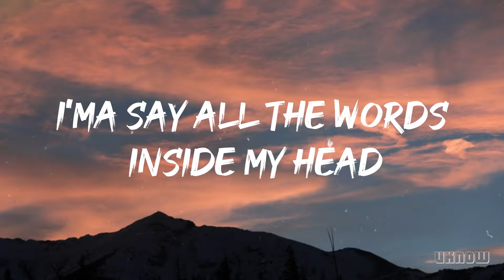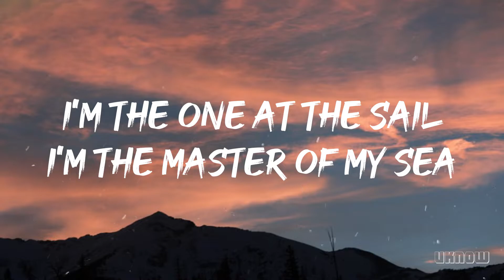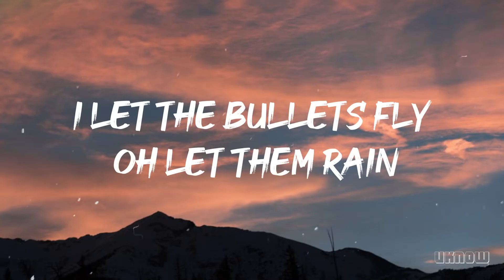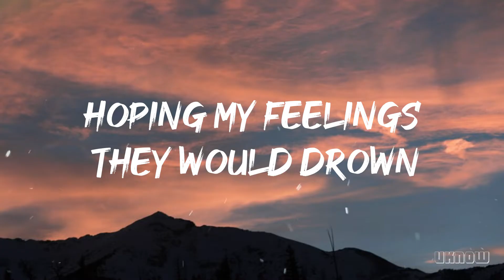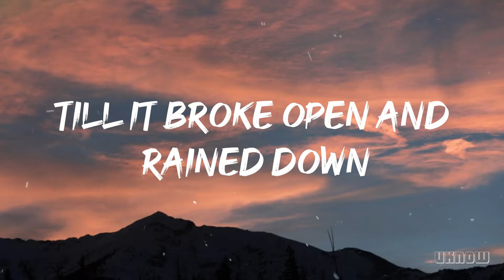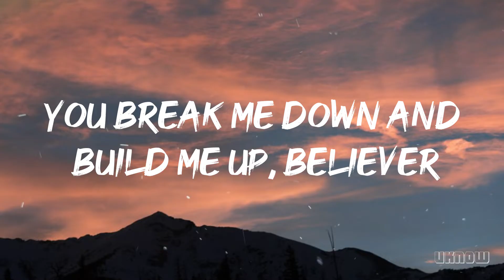Believer (Lyrics) - Imagine Dragons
.Song Information.

👉 Name :-  Believer
👉 Songwriters: Benjamin Arthur Mckee / Daniel Coulter Reynolds / Daniel Wayne Sermon / Mattias Per Larsson / Robin Lennart Fredriksson / Daniel James Platzman / Justin Drew Tranter

[Chorus]
Pain!
Pain!
Pain!
Pain!

[Chorus]
Pain!
Pain!
Pain!
Pain!

[Chorus]
Pain!
Pain!
Pain!
Pain!